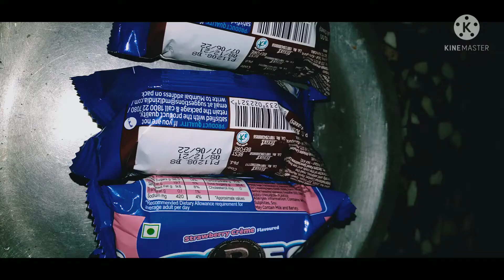No milk. no breaking powde 👍 homemade cake chocolate flavour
chocolate flavour cake  👍 instant homemade  cake